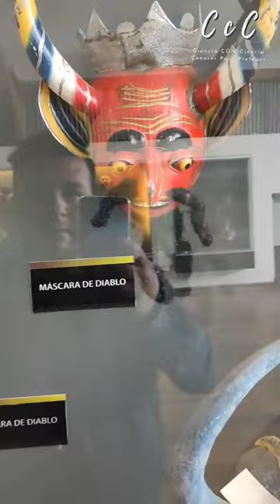Extra de la Visita a Guaqui, más en nuestro video del canal